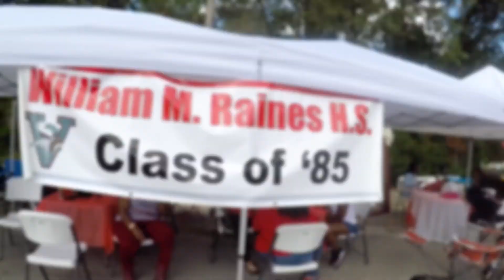2019 NW Classic Raines vs Rebault Rivalry IGTV 1